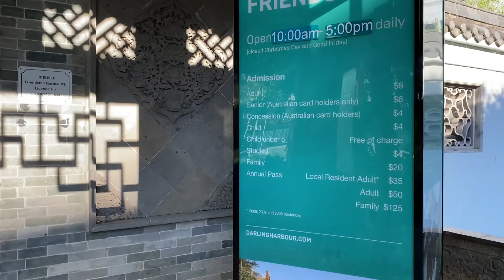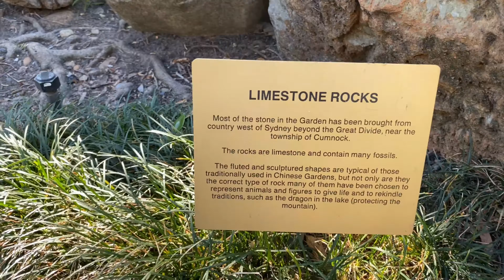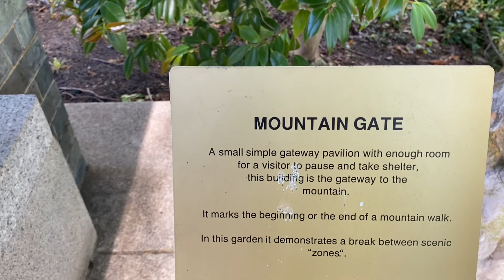chinese Garden of Friendship | Sydney telugu vlogs by Suman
The Chinese Garden of Friendship was designed by Sydney's Chinese sister city, Guangzhou in China. Sydney's Chinatown complements the area's already rich in Chinese heritage and culture. The garden was officially opened 17 January 1988 as part of Sydney's Bicentennial Celebrations and named the Chinese Garden of Friendship symbolising the bond established between China and Australia.

The Garden is located at the corner of Day Street and Pier Street, Darling Harbour, on the site of the former NSW Fresh Food and Ice Co, which is considered significant in the development of refrigeration and freezing in Sydney